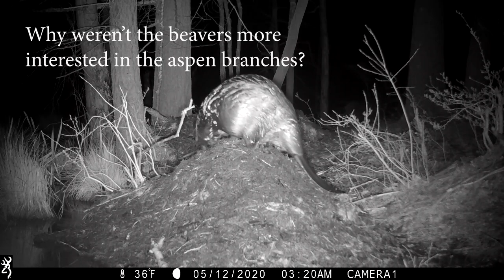Beavers Offered Aspen at Scent Mound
We offered the beavers in a conifer dominated wetland some aspen branches, thinking they'd go nuts for them. They didn't. This is one of 3 times we did this at the same wetland. Completely unsystematic and anecdotal, but I'm not seeing the avoidance of conifers and attraction to aspen that's oft reported. I'll put the details of what we did in a blog post, but in the meantime, I'd love to know your observations of beaver food preferences. Massachusetts. Browning Recon Force Advantage trail camera.